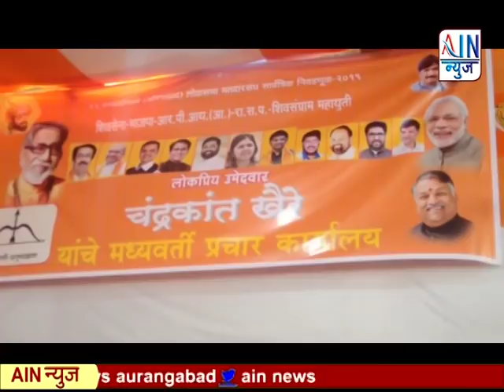महायुतीच्या प्रचाराचा दुसरा टप्पा पूर्ण ..तिसऱ्या टप्प्यात स्टार प्रचारकांची जाहीर सभा घेण्यात येणार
महायुतीच्या प्रचाराचा दुसरा टप्पा पूर्ण ..तिसऱ्या टप्प्यात स्टार प्रचारकांची जाहीर सभा औरंगाबाद शहरात घेण्यात येणार